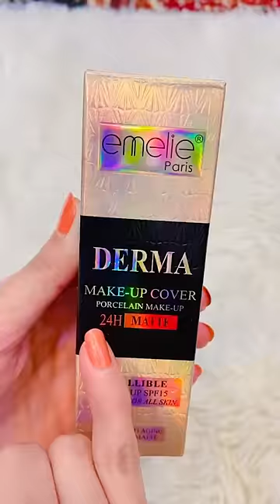Affordable makeup 💄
Emelie Cosmetics Makeup